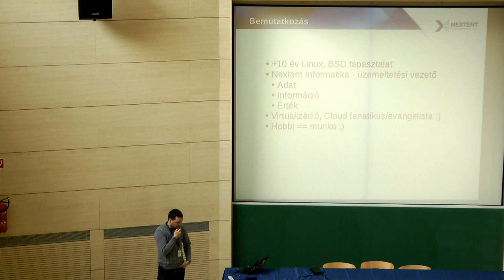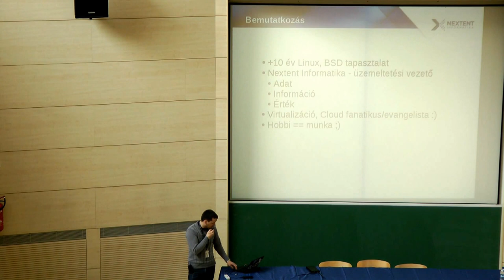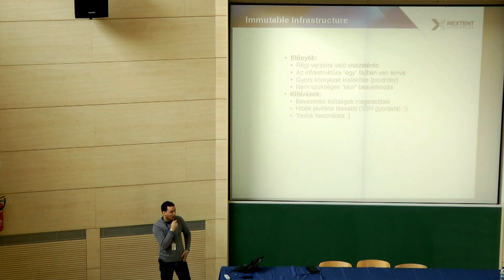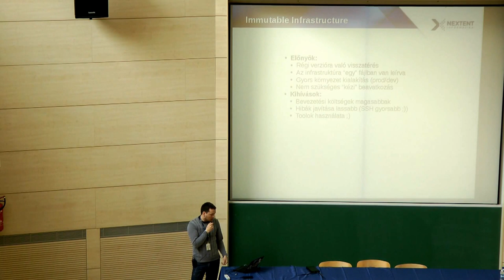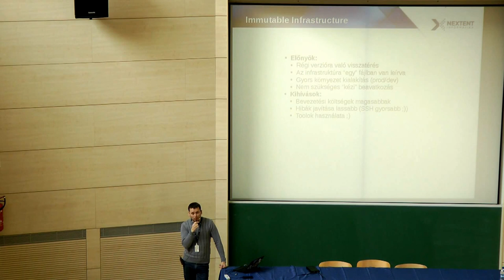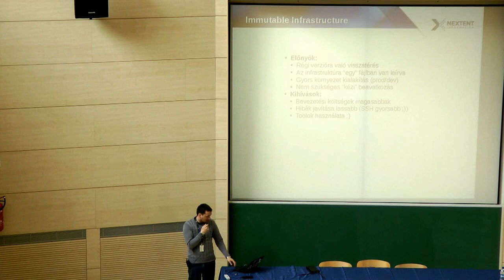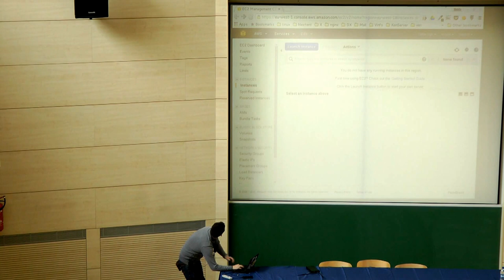Vigh Zoltán (Nextent Informatika) : Packer + TerraForm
Vigh Zoltán (Nextent Informatika) (Zool) több mint tíz éve foglalkozik Unix/Linux/BSD rendszerek üzemeltetésével és skálázásával. Jelenleg a Nextent Informatika IT üzemeltetési vezetője.